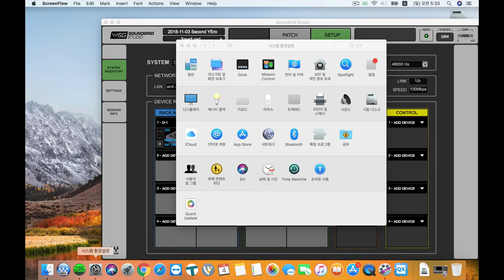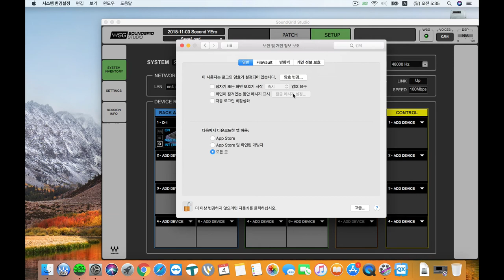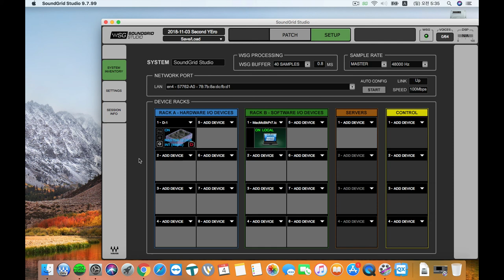맥에서 디지그리드 디 설치 시 유의 사항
맥에서 디지그리드 디 설치 시 유의 사항이다. Digigrid는 맥이나 윈도우 OS나 어디서나 쉽게 깔리지  않는 것으로 악명이 높다. 늘 전문가들에게도 하도 애를 멕여서 써보지도 못하고 방출되곤 한다. 이래서 가끔 중고같지 않는 비닐도 그대로인 신상과 다름없는 중고 제품을 네이버 중고나라등에서 구하기 쉽다. 하지만 설치가 까다로운 만큼 한번깔리면 그 성능과 편리함은 단연 최고이다. 맥에서 깔 때 골탕먹는 부분이 이 부분일 수도 있다. 참고하여 설치에 성공하기 바란다.